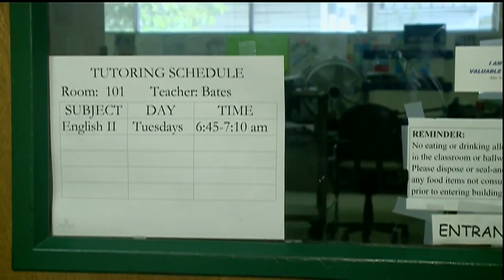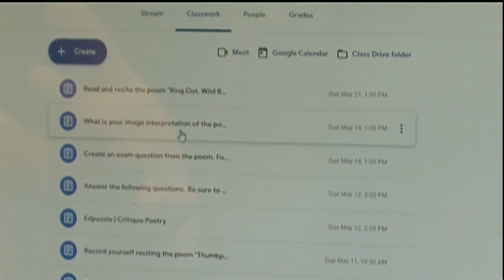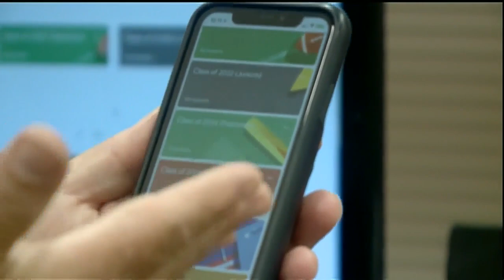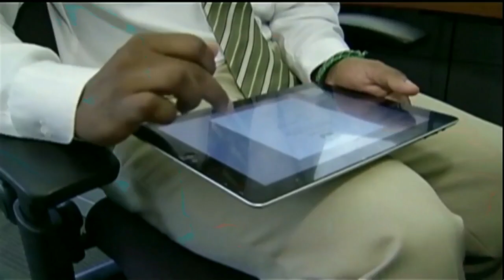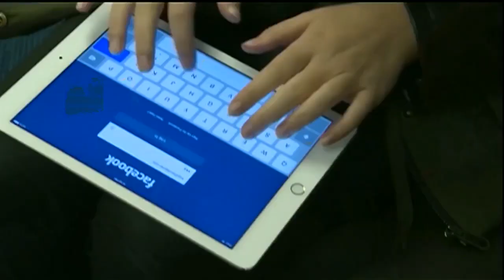Reopening Schools: The Real Test Part One